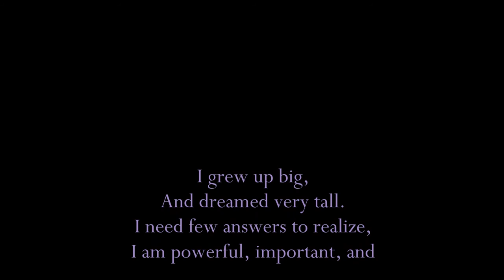YellowBrickRoad TimeLapse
The /yellow/brick Road
by: Farrah Samuels
2017

music and lyrics:
Raine Maida, 2007.
"Yellow Brick Road" _ Album: The Hunters Lullaby

***Thanks for the inspiration Raine Maida.  Song changed a lot for me!!!***